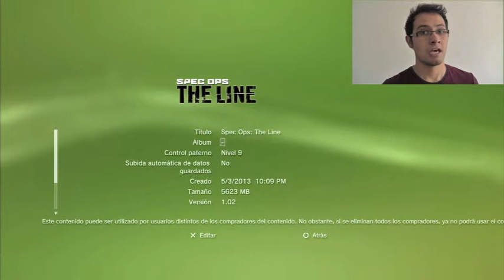Gratis en PSN + Spec Ops: The Line parte 2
Aqui la segunda parte tios!

Spec Ops: The Line, desarrollado por Yager Development y Darkside Game Studios.
Publicado por 2K Games
Sin intención de infringir derechos de copyright